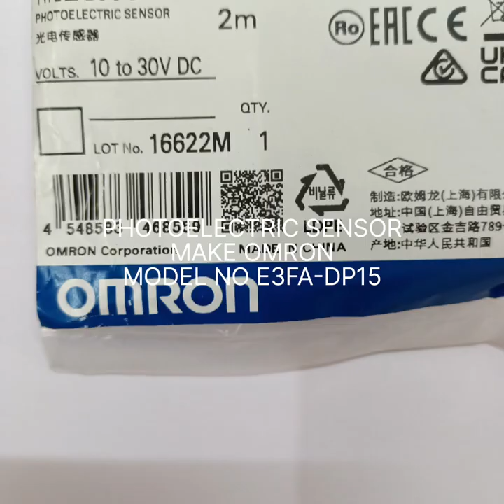SENSOR#OMRON#E3FA-DP15#PRODUCT IMAGE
PHOTOELECTRIC SENSOR
E3FA-DP15
PRODUCT IMAGE